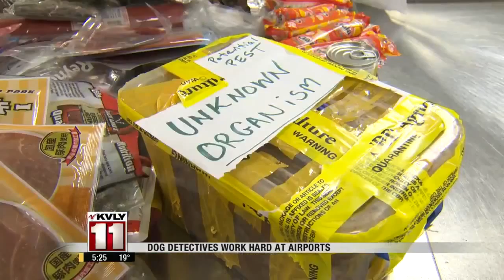Dog Detectives Work Hard At Airports